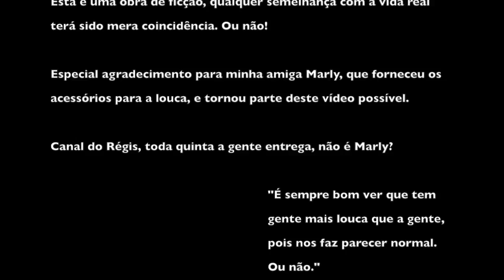Canal do Regis #02.17 - Crise e Comida Caseira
A crise pegou o Brasil em cheio e tá todo mundo buscando alternativas para economizar. Comer em casa tem sido uma delas.